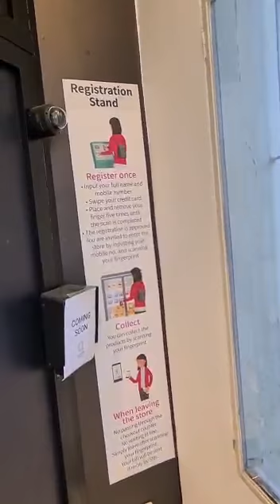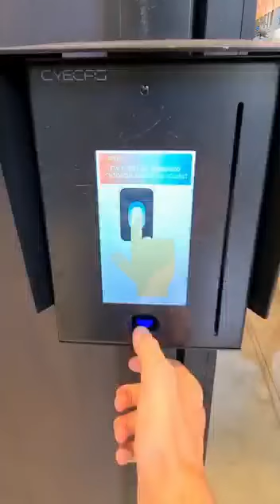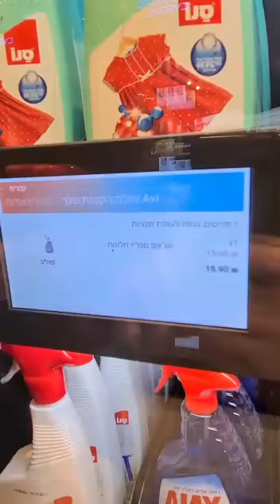EL NUEVO SUPERMERCADO EN TELAVIV SIN ATENCIÓN DE PERSONAS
un total autoservicio